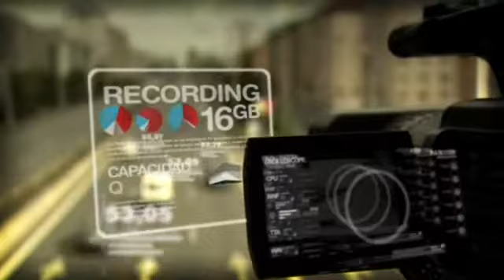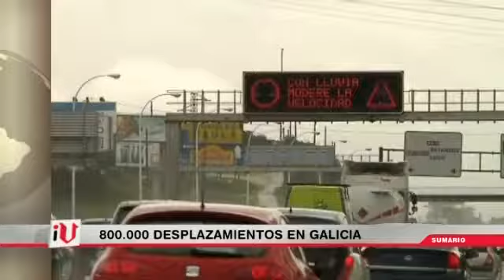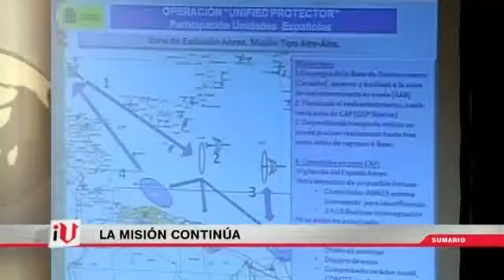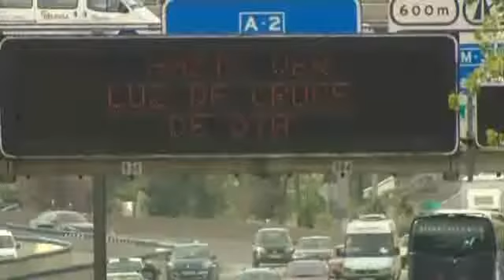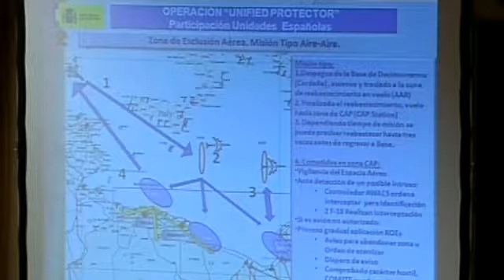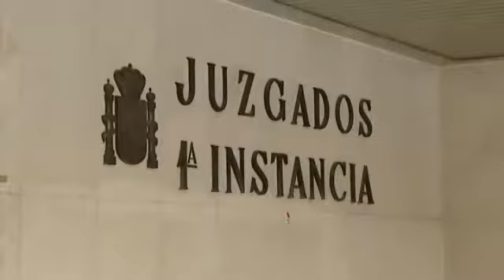Las noticias a las 8:00